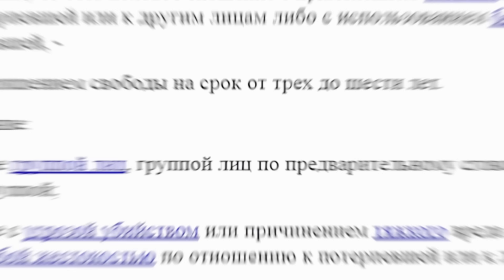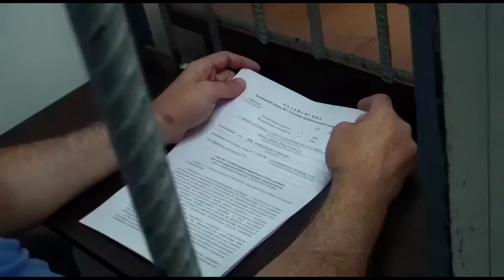ОТПРАВИТЬ НА КАТОРГУ! Люди требуют самого жёсткого наказания для мигрантов-преступников